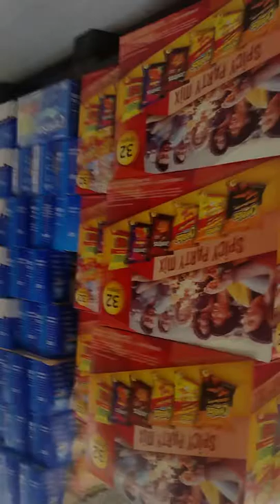A trip to malmart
A day in the life with Johnny